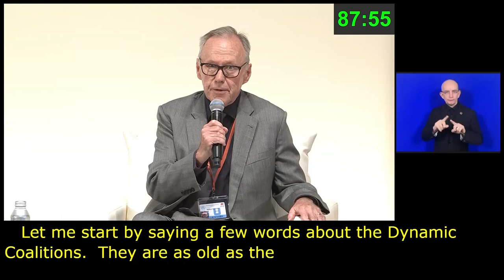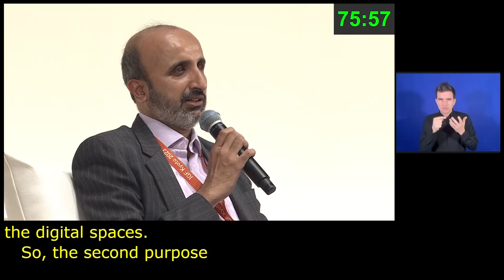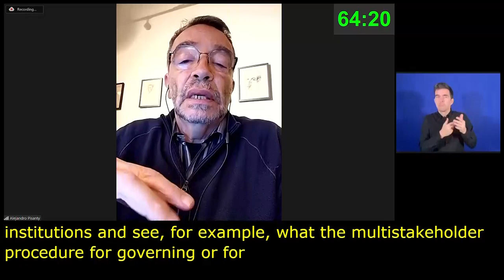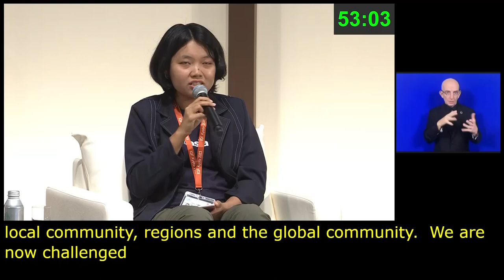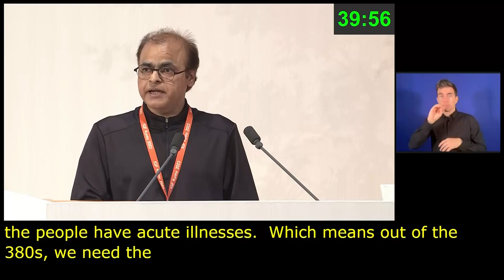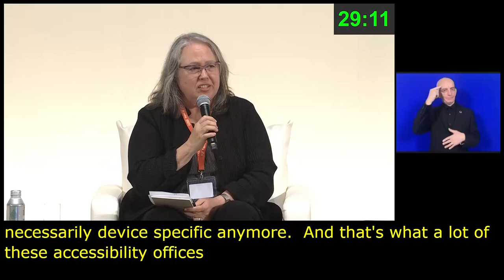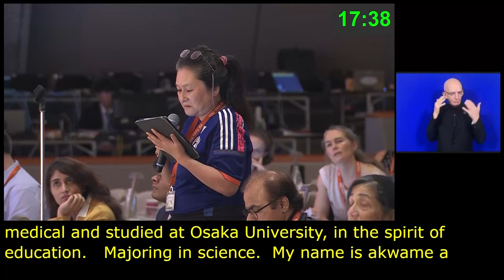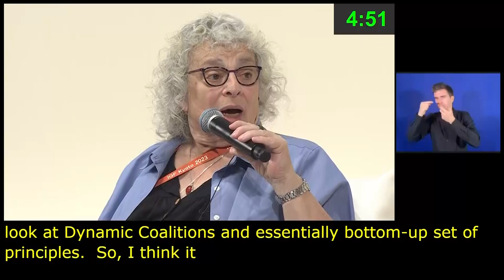IGF 2023 Day 4 Plenary Hall DYNAMIC COALITIONS MAIN SESSION Japanese